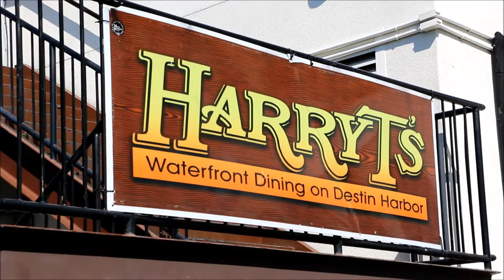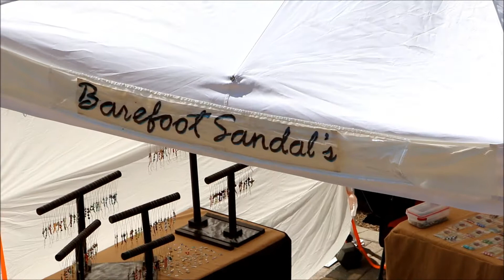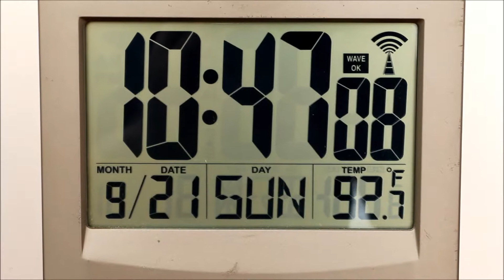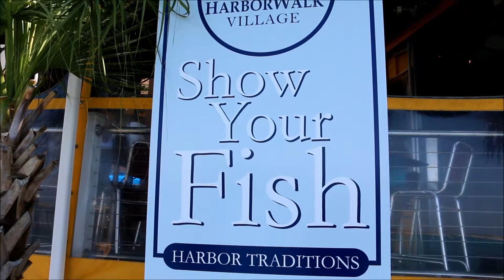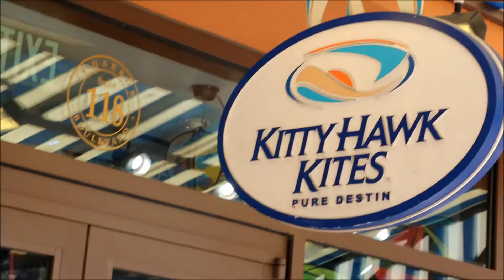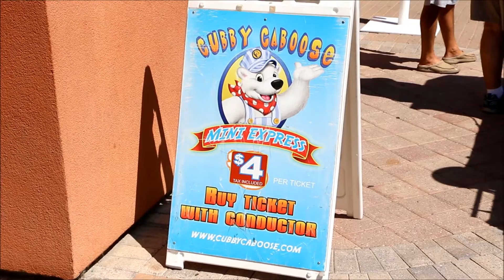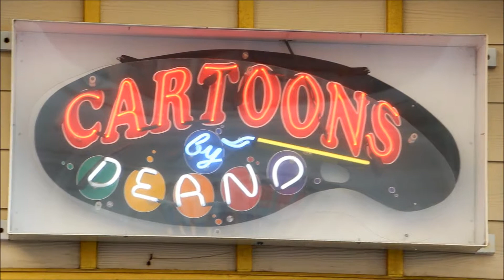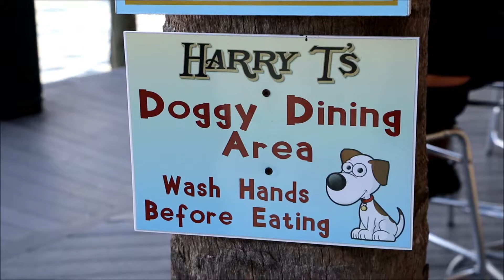Sunday at HarborWalk Village